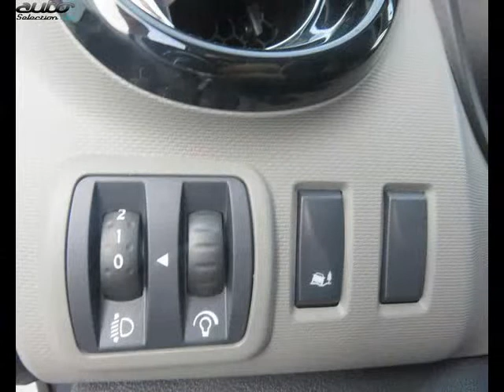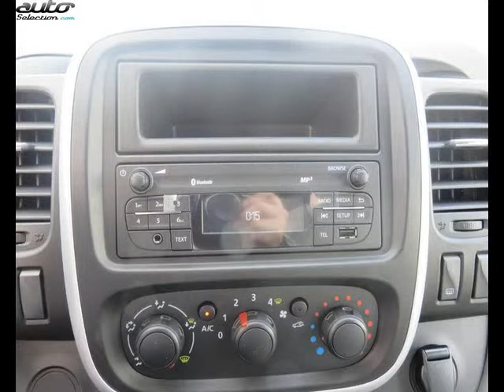Renault trafic occasion visible à Agen présentée par Renault agen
Cette Renault trafic occasion disponible à Agen dans le 47 est mise en vente par Renault agen - 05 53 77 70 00 - tous les détails sont